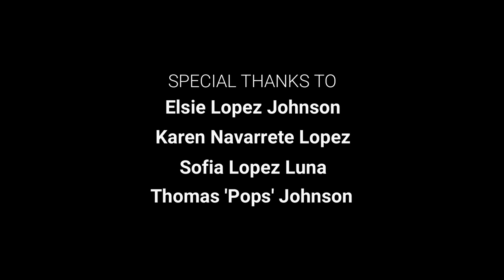Rise of The Hustler Official Trailer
Inspired by true events. Christian DeLeon lives in a world between business markets where his pursuit to hustle success draws him into a complex plot involving the FBI, Colombian Government and cutting edge artificial intelligence technology. Watch how he doesn’t die an icon but lives long enough to become a professional hustler.
The Movie Above is a SAG-AFTRA Approved Project.

Cast
Tyler Gallant, Susana Damouni, Robert LaSardo, Rick Sykes, Kenny MagChop Ruiz, Ronald Smith "Koder Brown", Joe Mignone, Joe Rubbo, Karen Navarrete Lopez, Joseph Mason, Dana Anderwald

Executive Producers
Errol E Poppi McCalla, Christopher Lopez, Ronald Smith "Koder Brown"

Written By
Juan C Vazquez

Directed By
Juan C Vazquez

Orignal Book By
Christopher Lopez